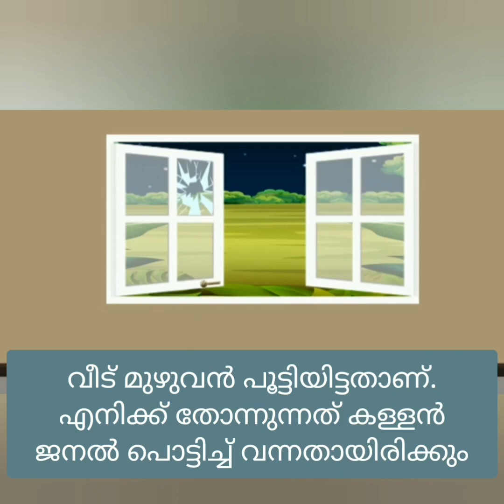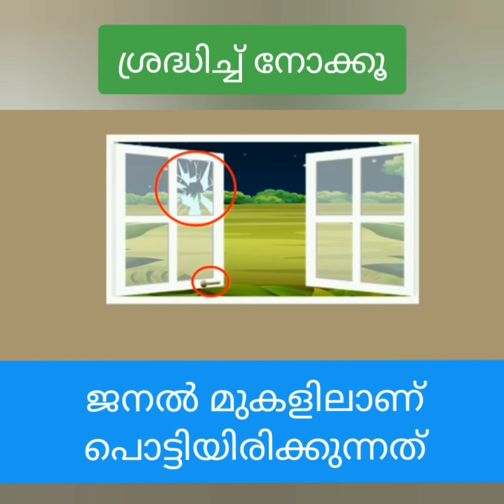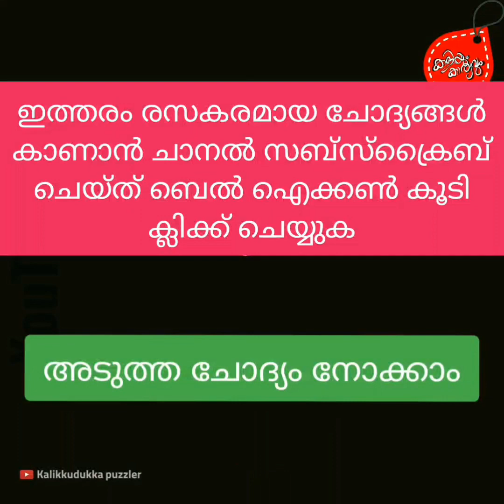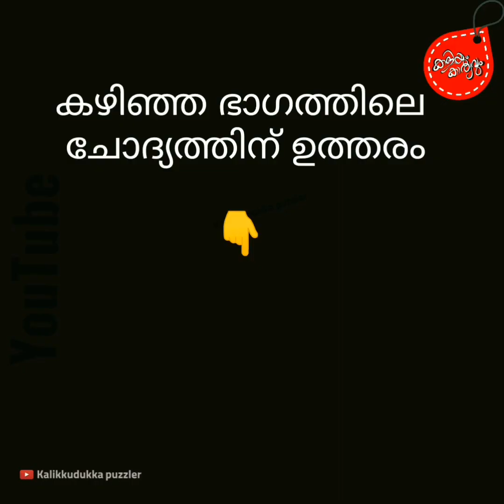Ep38 IQ_TEST മലയാളം പസിൽസ്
കുസൃതി ചോദ്യങ്ങൾ കടംകഥകൾ ബുദ്ധിവികാസ പസിലുകൾ ഗണിത പസിലുകൾ കണക്കിലെ കളികൾ ഡിറ്റക്ടീവ് പസിലുകൾ ഗെയിംസ് എന്നു വേണ്ട ബുദ്ധി വർദ്ധിപ്പിക്കാനുതകുന്ന രസകരമായ ചോദ്യങ്ങളും ഉത്തരങ്ങളും വിനോദത്തിലൂടെ അവതരിപ്പിക്കുകയാണ് ഈ ചാനലിലൂടെ ഞങ്ങൾ ചെയ്യുന്നത്.

ചോദ്യങ്ങളിലോ ഉത്തരങ്ങളിലോ രസകരമായ കുസൃതികൾ ഒളിപ്പിച്ചുവെച്ച ചോദ്യങ്ങളാണ് കുസൃതി ചോദ്യങ്ങൾ. നേർക്ക് നേരെയുള്ള ഉത്തരങ്ങൾക്ക് പകരം പൊതുവെ ഉദ്ദേശിക്കാത്ത രീതിയിൽ ചിന്തിച്ചുത്തരം കണ്ടെത്തേണ്ടി വരുന്ന ചോദ്യങ്ങളും ഇതിലുണ്ടാവാറുണ്ട്. ചിലപ്പോൾ ചോദ്യങ്ങളും ഉത്തരങ്ങളും കൌതുകം ജനിപ്പിക്കുന്നതായിരിക്കും. ഇത്തരത്തിലുള്ള പ്രചുരമായ കുസൃതി ചോദ്യങ്ങളാണ് ഈ ചാനലിൽ ഞങ്ങൾ ഉൾക്കൊള്ളിച്ചിട്ടുള്ളത്.

പി.എസ്.സി പരീക്ഷകളിൽ കടംകഥകളും പഴഞ്ചൊല്ലുകളും ശൈലികളും എന്നു വേണ്ട മലയാള ഭാഷ പരിജ്ഞാനത്തിനുള്ള ചോദ്യങ്ങൾ സർവ്വസാധാരണമാണല്ലോ. അങ്ങനെയുള്ള കാര്യങ്ങളും ഈ ചാനലിൽ നിങ്ങൾക്ക് ലഭിക്കും.

ഗണിത പസിലുകൾ ഡിറ്റക്ടീവ് കേസ് തെളിയിക്കൽ ഗെയിംസ് എന്നിവയും ഉൾക്കൊള്ളിച്ചു കൊണ്ടുണ്ടാക്കിയ ഈ ചാനൽ ബുദ്ധിവികാസത്തിന് നിങ്ങൾക്കൊരു മുതൽ കൂട്ടാവും

സ്നേഹത്തോടെ അഡ്മിൻ ❤️

Riddles solving is a part of language development and also helps analytical thinking and creativity. In our channel we strangly emphasize on solving Riddles Puzzles IQ testing Questions Funny Questions Detective case games etc

We  includes IQ test, riddles, puzzles mathematical puzzles, Kadamkathakal, detective puzzles, Quizzes other malayalam language study materials Games and more (Malayalam and english)

Laughter and humour are vital, and riddles often provide intellectual humour.They relax minds while solving them in a way of interesting.

One of the best ways to stimulate minds is to engage them in some brainstorming sessions, and solving riddles is the best way to enhance thinking skills of people.peoples not only have loads of fun in solving riddles, but they also learn various new skills. Here are some interesting and creative riddles or brain teasers for all, which will boost your cognitive development

Riddles bridge the gap between parents and children and strengthens bonds. It also helps overcome social issues when interact with others and pass on the riddles.

They encourage problem-solving and critical thinking at any age, which are crucial skills to have in life. It makes them think creatively and work their brains

Put your brain to the test with these puzzling adventures.

With love admin ❤️

✓IQ TEST,
✓MALAYALAM RIDDLES,
✓KADAMKATHAKAL,
✓MindYourlogic
✓7 second riddles,
✓bright side,
✓Malayalam funny Questions,
✓Malayalam riddles with answers,
✓IQ test in Malayalam,
✓Maths riddles,
✓maths puzzles,
✓detective riddles,
✓crime riddles,
✓Brain teasers,
✓കടങ്കഥ,
✓കുസൃതി ചോദ്യങ്ങൾ,
✓കുസൃതി ചോദ്യം മലയാളം,
✓IQ test malayalam 2020

❤️ Welcome All ❤️